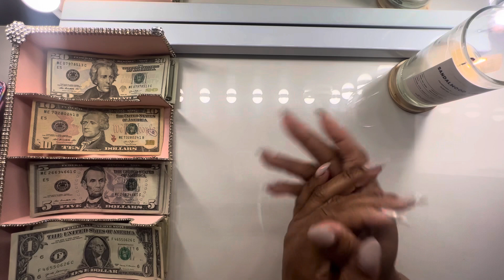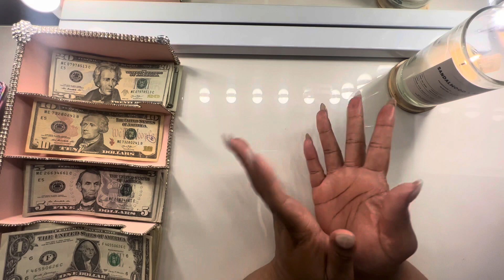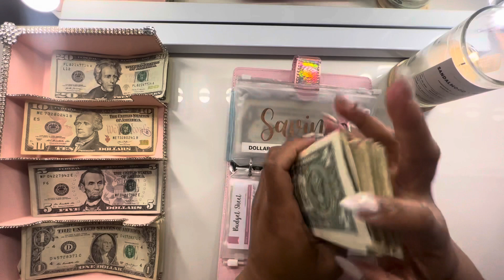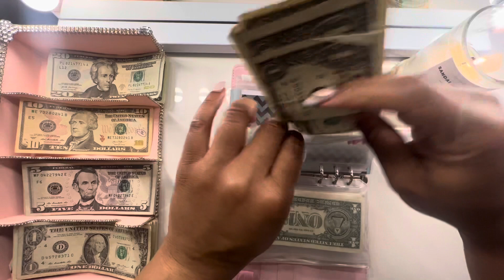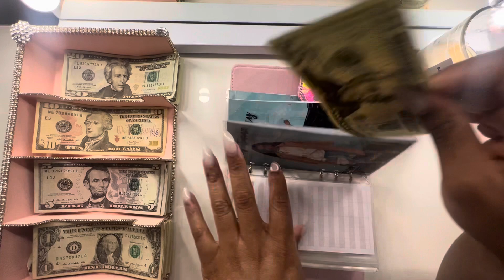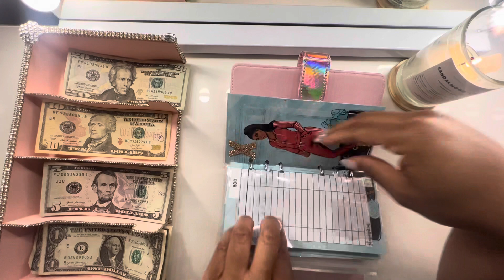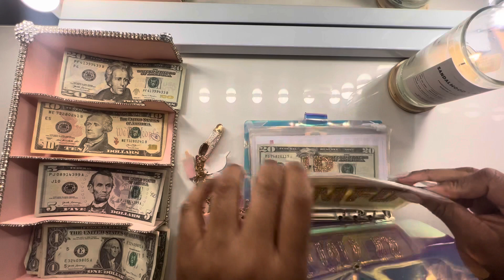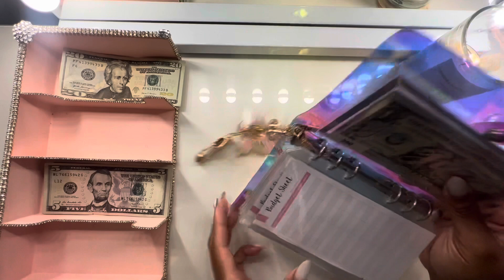Low income sinking funds, 2nd pay in march💰💵💸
Hey guys I’m back with another sinking funds video. I’ve been gone for a minute now I’m back. 😉💵💰